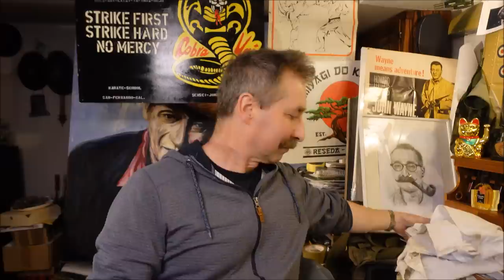Meine Cobra Kai Erinnerungen 1975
Lange vor Daniel La Russo habe ich beim Karate ähnliche Erfahrungen machen können wie er beim Cobra Kai Dojo